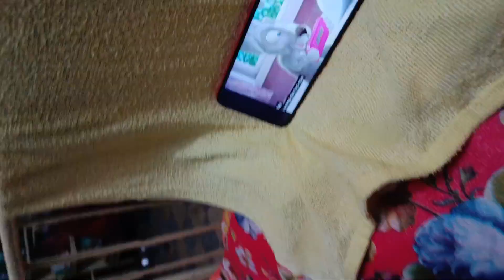বিপদে সময় কাছের মানুষগুলোকে চেনা যায়/বুকু সোনা হঠাৎ করেই অসুস্থ হয়ে পড়লো/নার্সিং হোমে ভর্তি হলো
করে দুষ্টুটা খুব অসুস্থ হয়ে পড়ল। ওকে কৃষ্ণনগর মেরি হসপিটালে এডমিট করা হলো। তিন দিনের মতন ওখানে থাকা হয়েছিল। ওকে ওখানে রাখতে খুব কষ্ট হচ্ছিল।